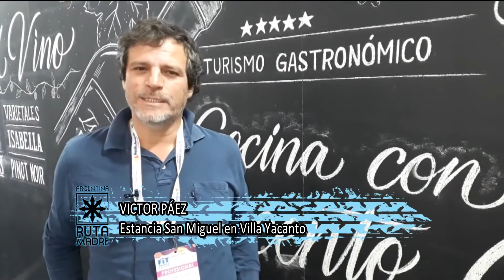Estancia San Miguel de Villa Yacanto en Argentina Ruta Madre Tv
En un predio de 60 hectáreas con bosque a orillas del río El Tabaquillo, con gastronomía propia, certificación de Hoteles Más Verdes, el turismo rural en su expresión para todo tipo de turistas. Javier Páez nos introduce en su historia.
Mucho más material lo tienen en nuetra página

Sigan nuestras redes.